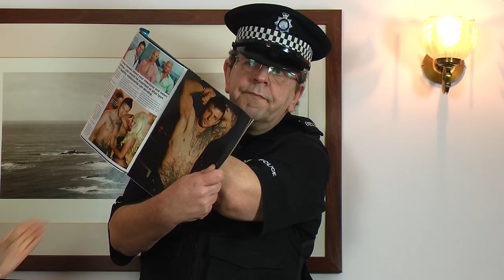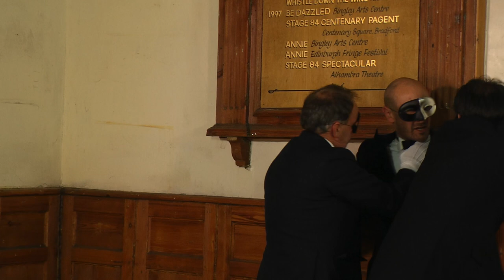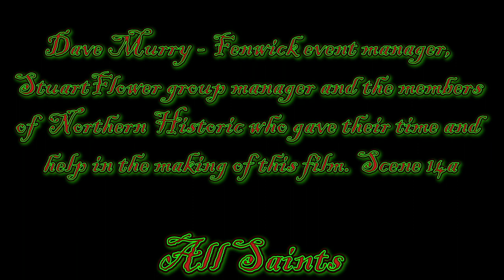SISTERHOOD OF THE RED GARTER (FEATURE FILM 2015)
After the mini series we decided to make a few 3D films this is the 2D version of the second of them. All aspiring actors giving it their very best on limited resources and budget. They all went on to do really well in the 3D market across the world, particularly in the east where some of them almost had a cult following. This was one of the more bonkers films we made, somewhere between Carry on and Hammer House. We will put more out over time.